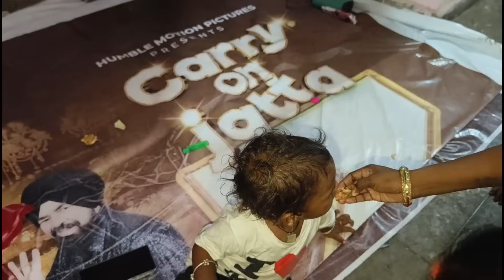शादी के 4 साल बाद आई मालती अपनी असली मायके चंडीगढ़